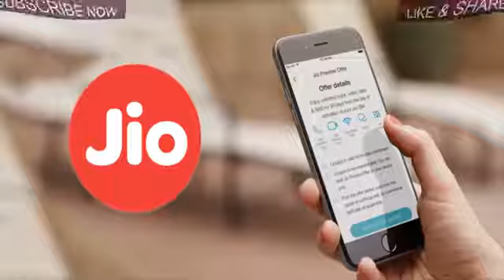1 April 2017